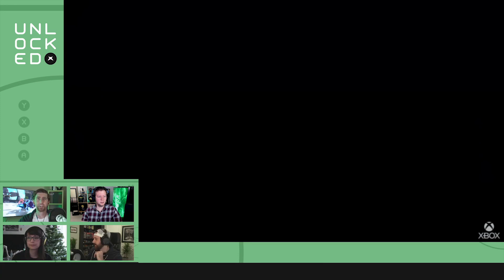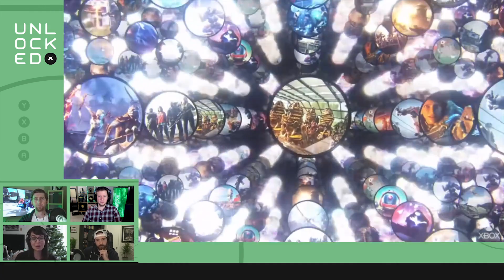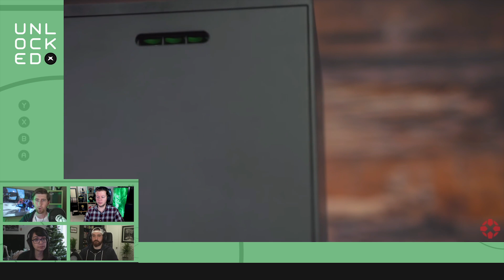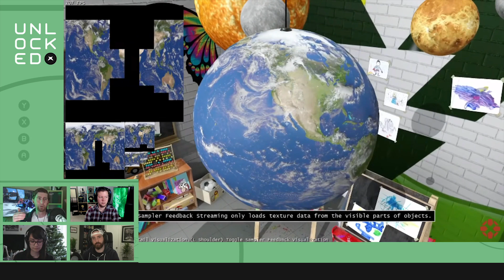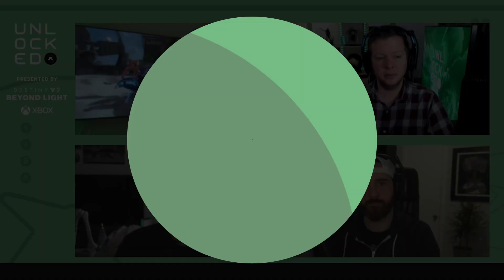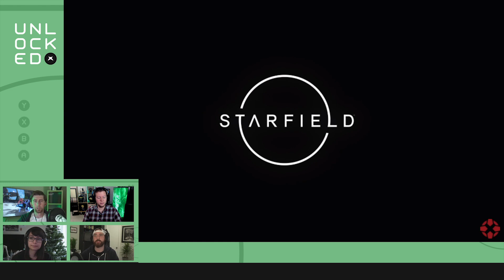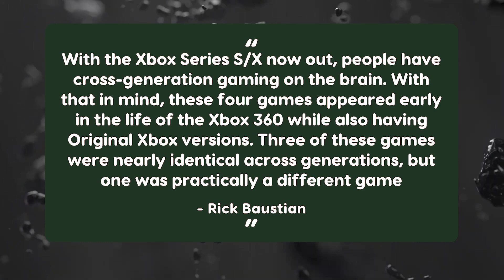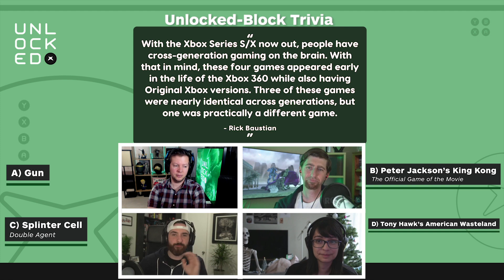Analyzing the Xbox Series X|S's Fast Start - Unlocked 470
Next-gen is now officially current-gen! The Xbox Series X and S are out, and we talk about our first week of living with them. Plus: we analyze Microsoft's big first-week numbers, address shortages expected well into 2021, talk about another Xbox executive's recent comments on Bethesda game exclusivity, and more!